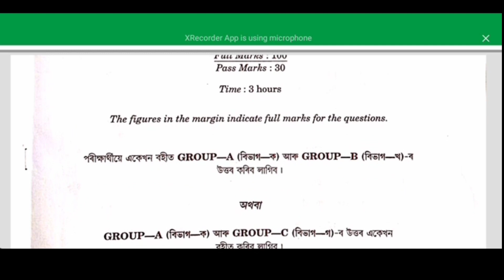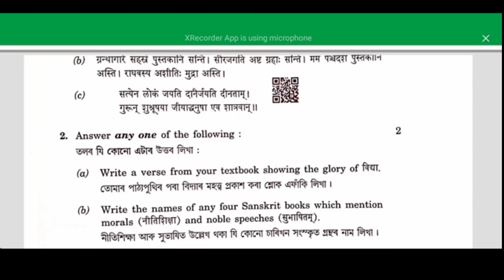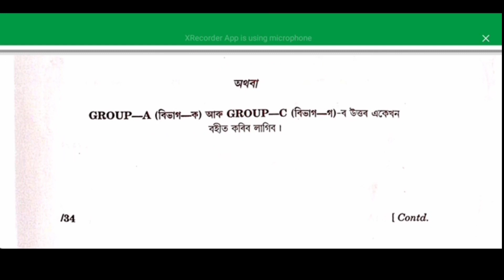Assamese Question Paper2022// HSLC Exam Question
Join telegram...download PDF